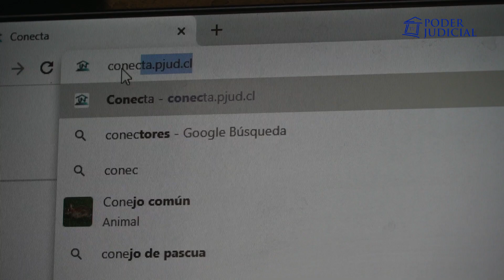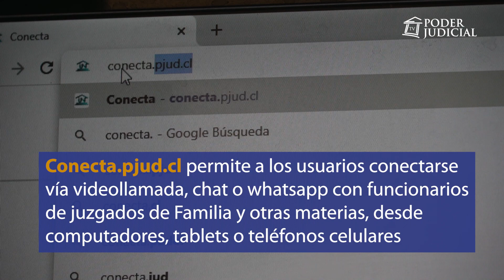Conecta pjud cl Juzgado de Los Vilos llega virtualmente a la comuna de Canela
Distante 290 kilómetros de La Serena capital de la región de Coquimbo, la comuna de Canela y sus más de 9 mil habitantes cuentan -desde marzo pasado- con conexión directa al Juzgado de Letras y Garantía de Los Vilos, gracias al proyecto “Conecta” que instaló en la biblioteca municipal un tótem en el que los usuarios que no cuenten con los medios tecnológicos pueden acceder a esta plataforma del Poder Judicial que actúa como un mesón de atención a público.